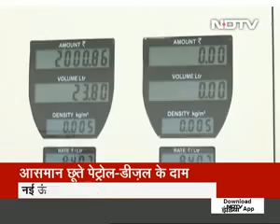देश पेट्रोल और डिजल के किमत से परेशान,अब तक के सबसे उपर के स्तर पर..